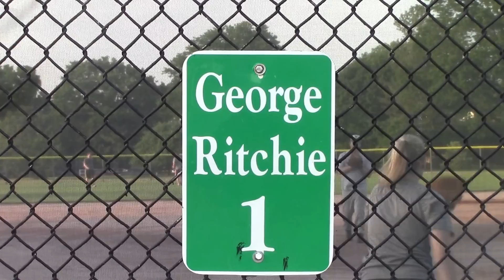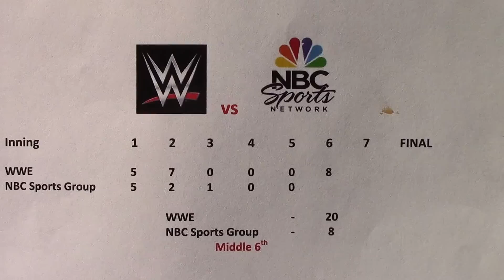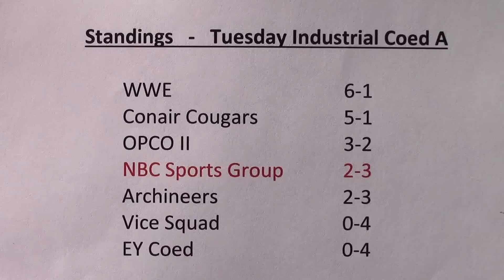WWE vs NBC Sports - Spring Coed Softball League - Video Highlights - Stamford, CT - May 31, 2016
WWE vs NBC Sports Group
Spring League Coed Softball  -  Video Highlights
Tuesday Industrial Coed A
Cummings Park  -  Field 1
Stamford, Connecticut